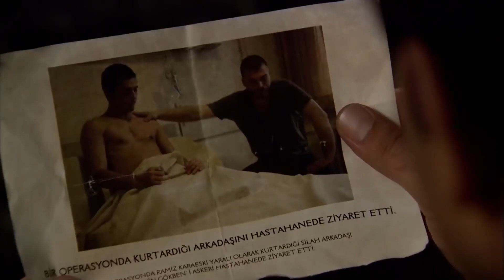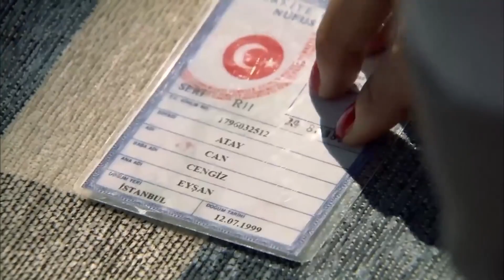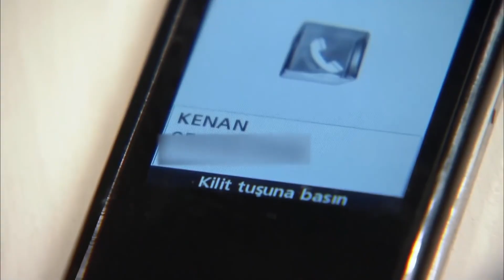Ezel ve Eyşan'ın Serüveni 7. Bölüm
Niye?..

Yapım: Ay Yapım
Yapımcı: Kerem ÇATAY
Senaryo: Kerem DEREN & Pınar BULUT
Yönetmen: Uluç BAYRAKTAR

Oyuncu Kadrosu:
Ezel: Kenan İMİRZALİOĞLU
Eyşan: Cansu DERE
Cengiz: Yiğit ÖZŞENER
Ramiz: Tuncel KURTİZ
Mümtaz: Beyazıt GÜLERCAN
Meliha: İpek BİLGİN
Ali: Barış FALAY
Bahar: Sedef AVCI
Tefo: Sarp Akkaya
Şebnem: Bade İŞÇİL
Mert: Kemal UÇAR